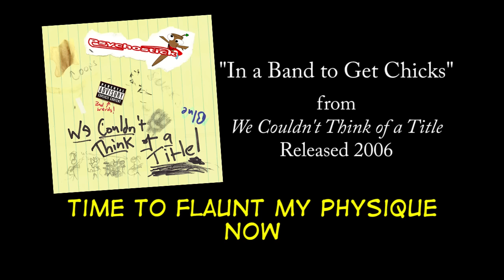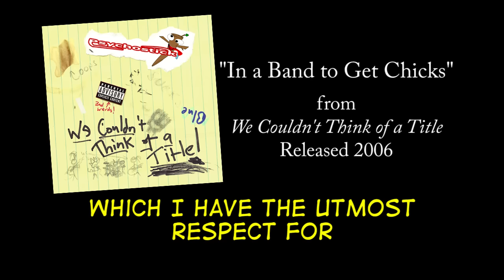In a Band to get Chicks + LYRICS [Official] by PSYCHOSTICK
All we want is chicks. Does being in a band get you chicks? It's plausible.

In a Band To Get Chicks from the album "We Couldn't Think of a Title" (2006)

CONNECT WITH PSYCHOSTICK!